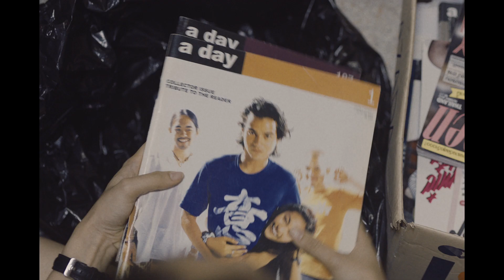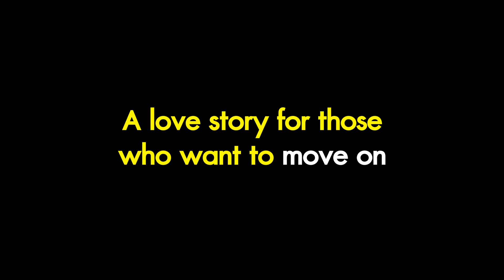Trailer l BIFF2020 너를 정리하는 법 Happy Old Year l 아시아 영화의 창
Film l Happy Old Year / 너를 정리하는 법
Director l Nawapol THAMRONGRATTANARIT / 나와폰 탐롱라타라닛
25th Busan International Film Festival
October 21st ~ 30th, 2020